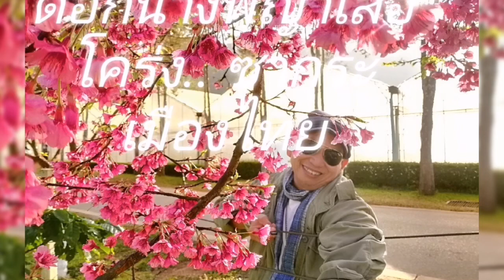ชม... ซากุระบานที่ดอยอ่างขาง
บรรยากาศ... ดอกซากุระที่ดอยอ่างขาง